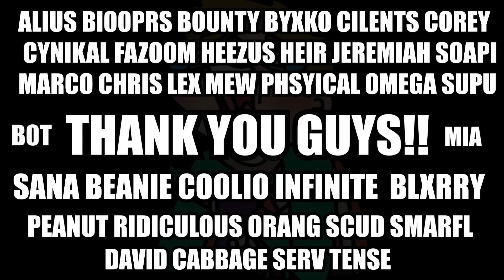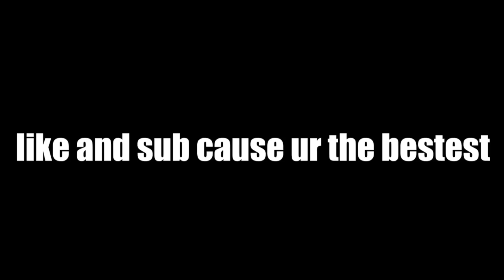Fortnite Season 3 IS ACTUALLY FUNNY!?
This season is actually so fun
Use code "JoJoJosiah" in the fortnite item shop to support me!